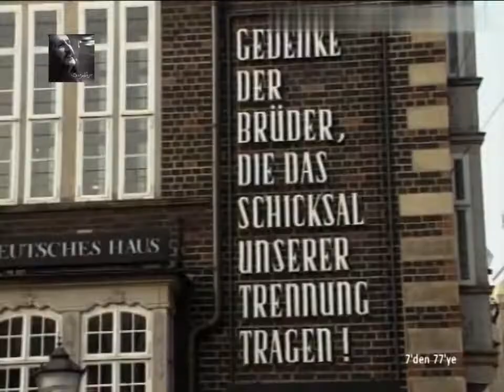Barış Manço - Arkadaşım Eşşek (Original Video with Lyrics)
Barış Manço - Arkadaşım Eşşek

Kaç yıl oldu saymadım köyden göçeli
Mevsimler geldi geçti görüşmeyeli
Hiç haber göndermedin o günden beri
Yoksa bana küstün mü, unuttun mu beni?

Dün yine seni andım, gözlerim doldu
O tatlı günlerimiz bir anı oldu
Ayrılık geldi başa, katlanmak gerek
Seni çok çok özledim, arkadaşım eşek

(x2)
Arkadaşım eş-
Arkadaşım -şek
Arkadaşım eşek

Yaban tayları çayırda tepişiyor mu?
Çilli horoz kedilerle dövüşüyor mu?
Sarıkız minik buzağıyı sütten kesti mi?
Kuzularla oğlaklar sevişiyor mu?

Uzun kulaklarını son bir kez salla
Tüm eski dostlarımdan bir haber yolla

(x6)
Arkadaşım eş-
Arkadaşım -şek
Arkadaşım eşek